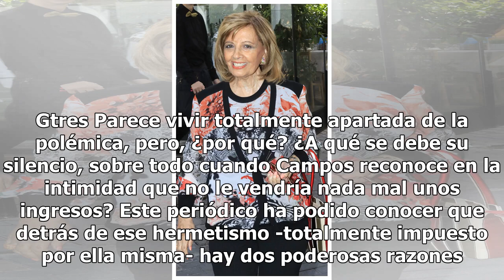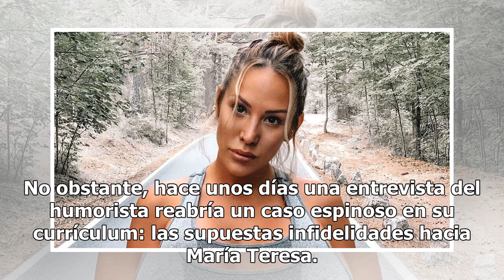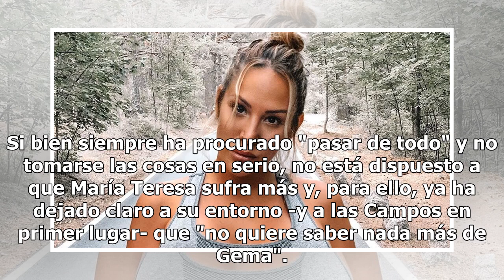La poderosa razón por la que Teresa Campos guarda silencio mientras su entorno no para de hablar